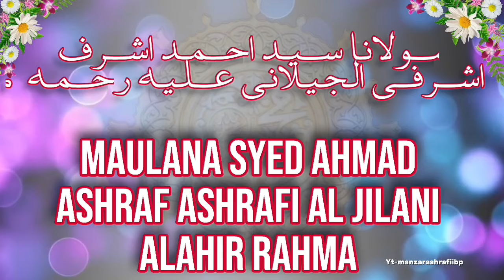Urs Maulana Ahmad Ashraf Promo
عرس مولانا احمد اشرف علیہ رحمہ ماچھی پور بھاگلپور
Urse Alime Rabbani Waaize Lasaani Urse Maulana Ahmad Ashraf alaihir rahma Machhipur Bhagalpur Bihar India
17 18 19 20 October 2024
Video Credit: Ejaz Ashrafi Bhikanpur Bhagalpur